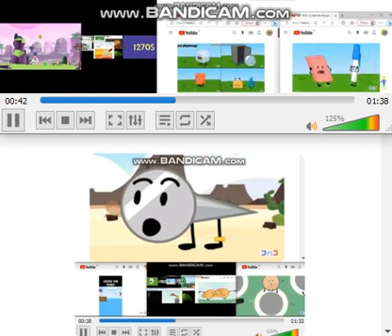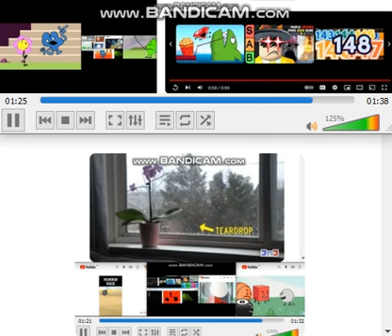bfdi all on one